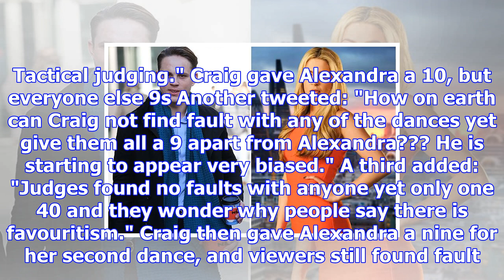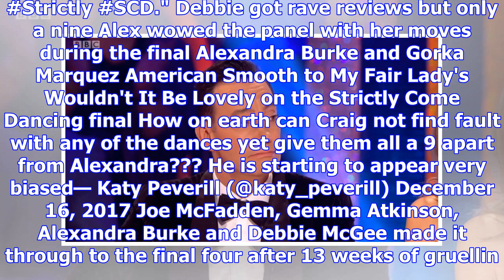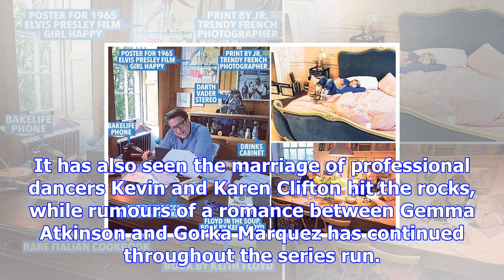Strictly come dancing's craig revel-horwood hits back at trolls who accused him of tactical marking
Strictly come dancing's craig revel-horwood hits back at trolls who accused him of tactical marking to help alexandra burke in the final
STRICTLY Come Dancing judge Craig Revel-Horwood has hit back at trolls who accused him of tactical m...